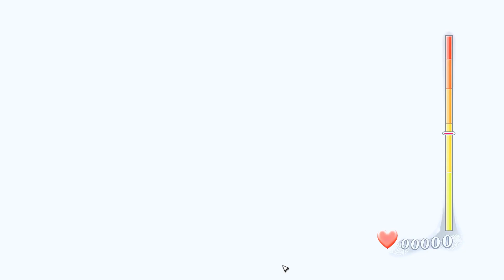Yakuza 3 Remastered PC Gameplay Part-17 (No Commentary)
Experience the third chapter of the Kazuma Kiryu saga with restored content in 1080p and 60fps.
A year after the Kanto-Kansai all-out war, Kazuma Kiryu and Haruka Sawamura have left the unforgiving streets of Kamurocho for the island of Okinawa to run the Morning Glory Orphanage. Despite his efforts, shadows of Kiryu's past threaten to entangle the Morning Glory Orphanage in a deadly power struggle involving the Tojo Clan and political world.
Thus begins a dramatic tale set in the ""sleepless city"" of Kamurocho in Tokyo and the tropical lands of Okinawa. Can Kiryu rescue the children of the orphanage from the looming threats emerging from the depths of the underworld and state power?